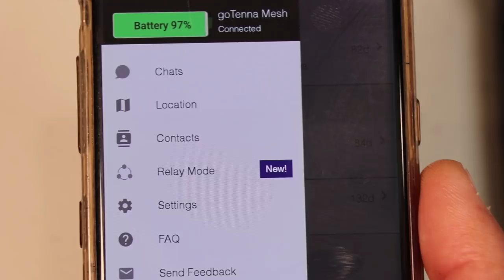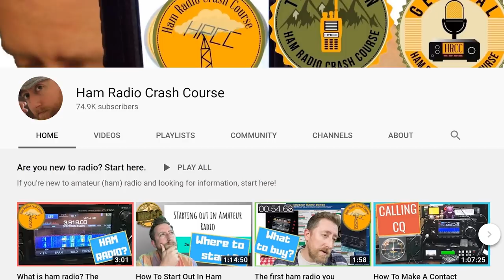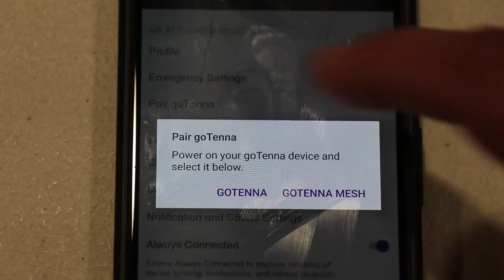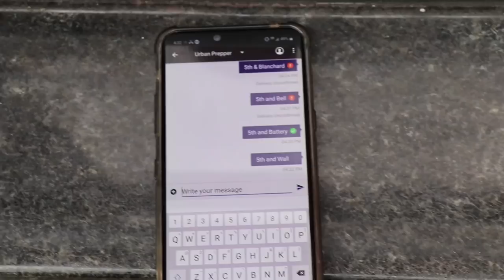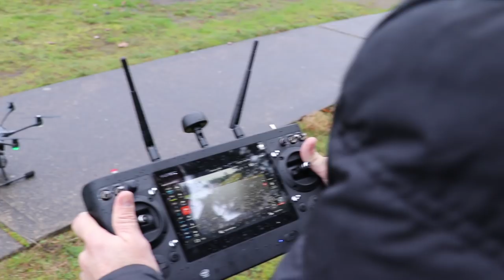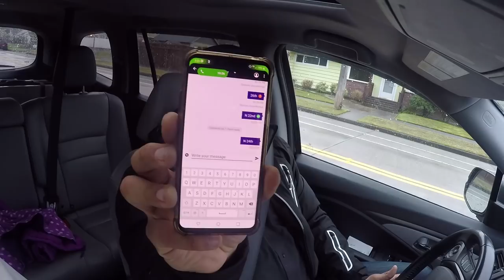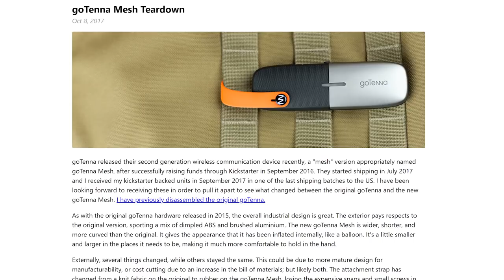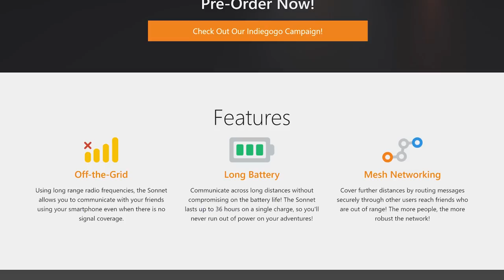GoTenna Mesh Review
GoTenna Mesh

ADDITIONAL SHOPPING:
Voltaic Solar Battery
Cascadia Fallen Book
Raspberry Pi

THE URBAN PREPPER:
Amazon Video